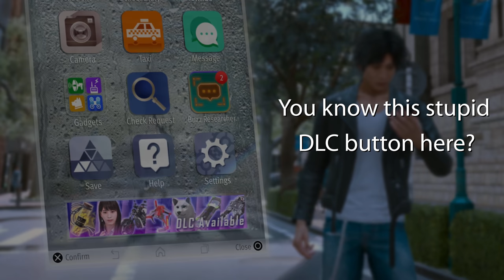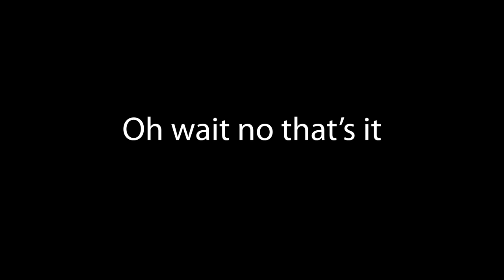How Lost Judgment Could Have Been Way Better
Easiest way to make it better is to have added Karaoke. That's a reference by the way. Anyway, incomprehensibly mild spoilers in this video but ye don't get angry at me thx.

Okay nah but in all honesty do you reckon they’ll remember we’re supposed to be able to wear cool costumes in Premium Adventure? You know, like disguises and stuff??? Still can’t do that in Lost Judgment good work RGG Studio.

Song:
Lost Judgment - Fog